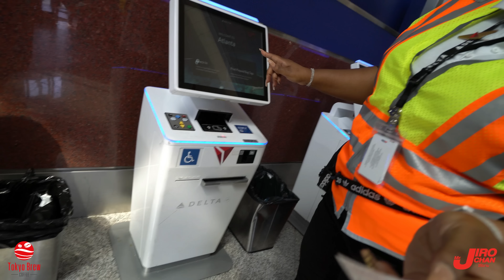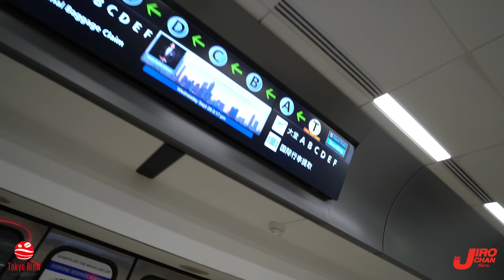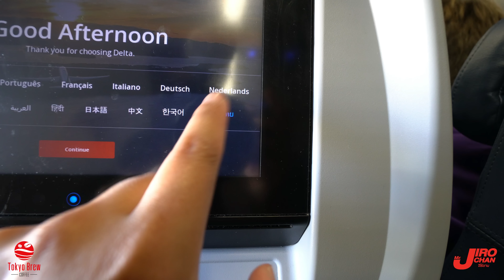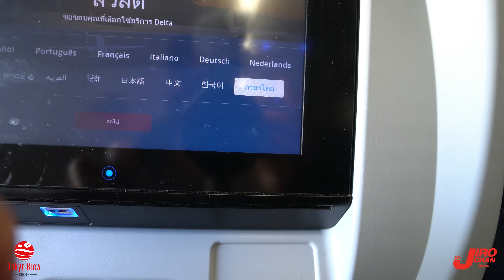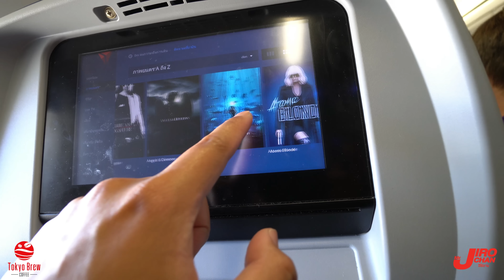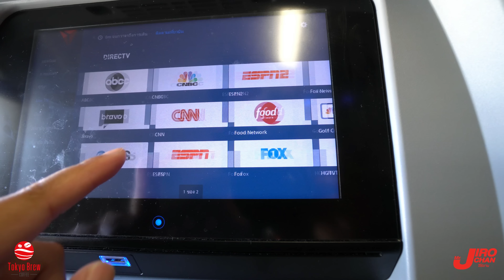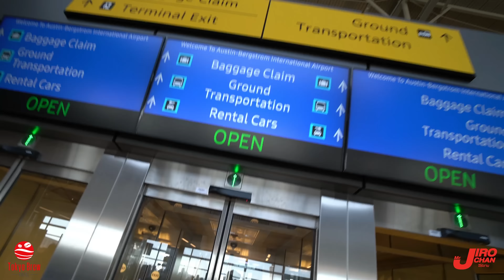EP 646.เพิ่งถ่ายคลิป 18 ล้อเสร็จครับ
ช่องนี้จะเป็นการนำเสนอวีดีโอแนว Daily Vlog แต่ก็ยังคงมีคลิปที่เป็น Content น่าสนใจมากมายในอเมริกาด้วย สามารถเลือกชมได้ใน Playlist ของช่องครับ
และนี่คือ LifeStyle ชีวิตความเป็นอยู่ของพวกเราในอเมริกา
(คลิปที่มี EP นำหน้าคือ VLOG แต่ถ้าไม่มีคือ Content ทั่วไปหรือเรื่องราวของ Car Guy ครับ)